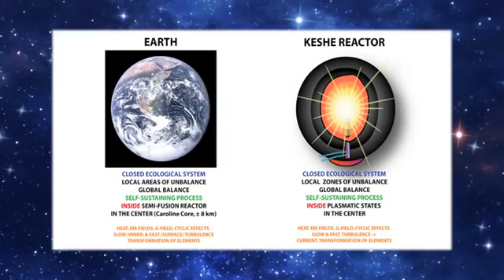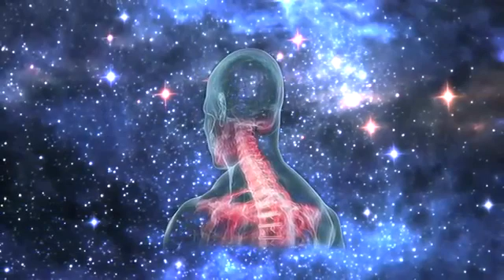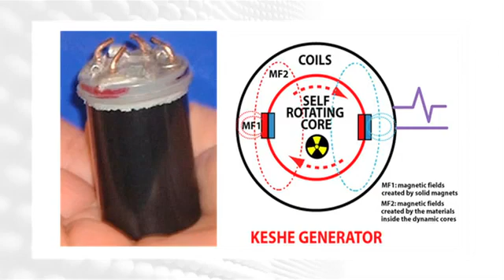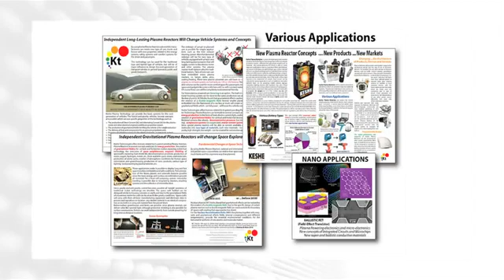Keshe - STILL NO TANGIBLE RESULTS !?!?!?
Keshe Foundation Promotional Introduction Video (english version)

About the Keshe Foundation:
The Keshe Foundation is an independent non-profit and non-religious organization founded by nuclear engineer M.T. Keshe that aims to develop new scientific knowledge, new technologies and new solutions to major global problems like famine, water shortage, lack of electrical power supply, climate change, and disease, through the use of specially developed plasma reactors which will also give Mankind the real freedom to travel in deep Space.